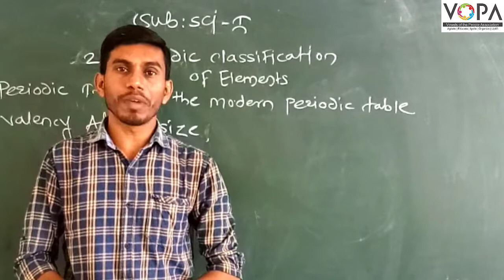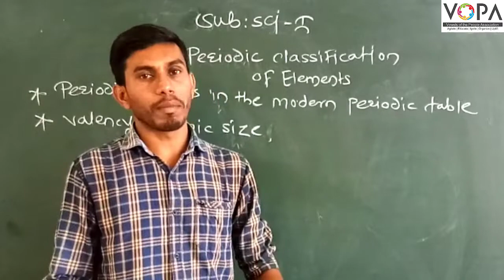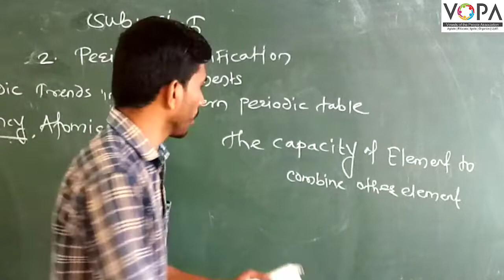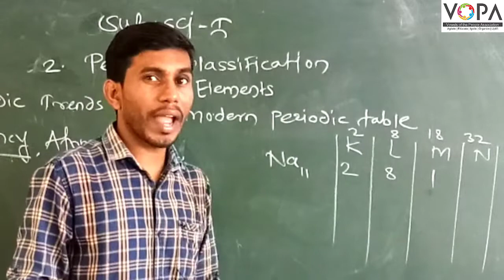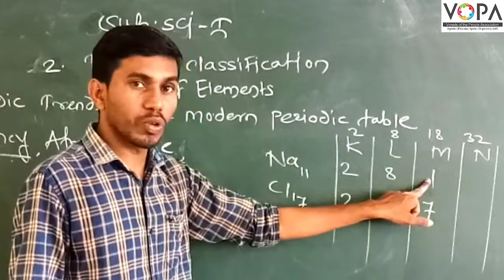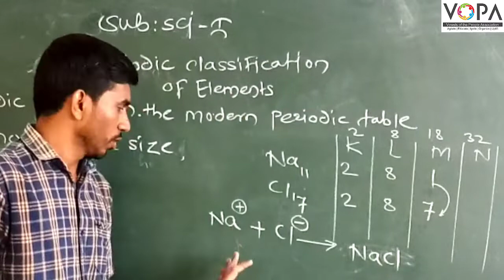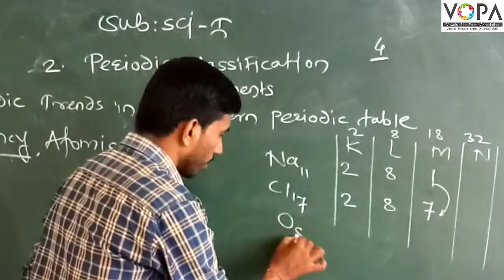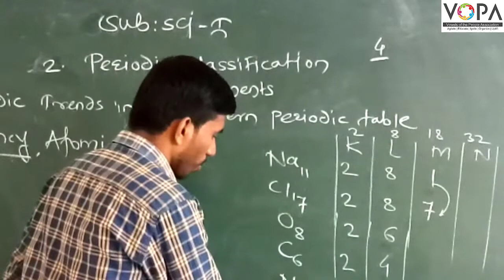10th | Science 1 | Chapter 2 | Periodic Classification of Elements | V7 | VSchool